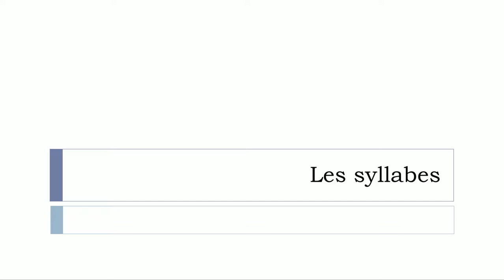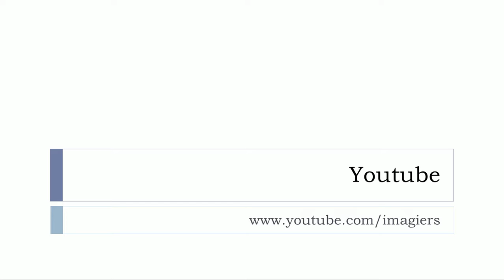เรียนภาษาฝรั่งเศส # Les syllabes